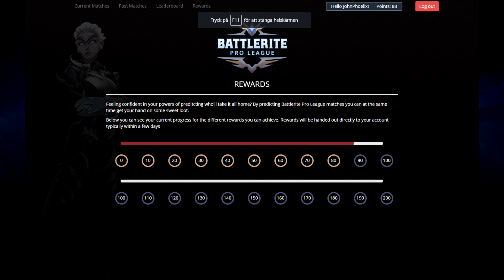BPL Season 2 Week 4 - My Predictions!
Another week of the BPL are upon us and as promised here's another vide with my predictions. Let me know your predictions in the comment secyion!

You can also find The Battlerite ProFiler on twitter!
If you wish to get in touch with me use  twitter or my gmail!

Logo and Graphics:
Thaíne Barcelos - Graphic Designer